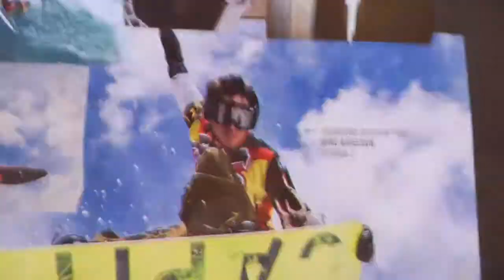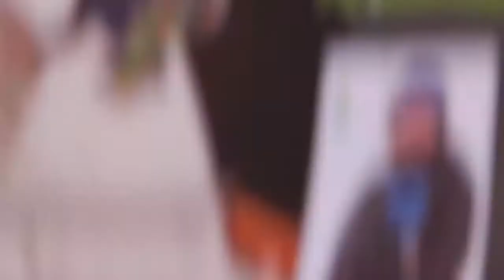Overstayed Welcome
Mike had a great summer in Oregon.

Thank you Tommy J and everyone at HCSC. Thank you Mt Hood. Thank you snowboarding

Featuring Mike Ravelson, Ross Powers, Kevin Court, Bar Dadon, Max Warbington, Parker Szumowski, Freddy Perry, Christy Prior, Marc O'Malley, Reid Smith & Ralph Kucharek.

Edit by Seamus Foster

Filmed By Seamus Foster, Tyler Orton, Brent McCarron, Jake Howell, Marc O'Malley & Mark Dangler